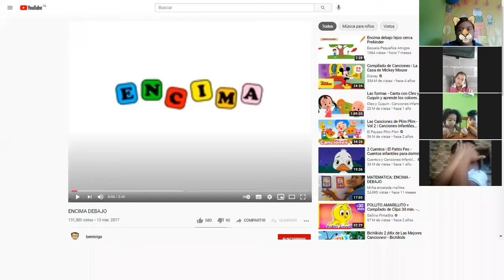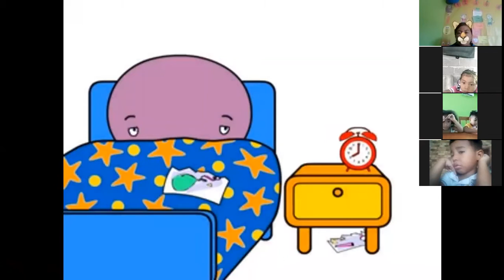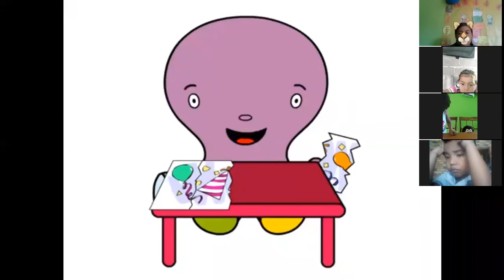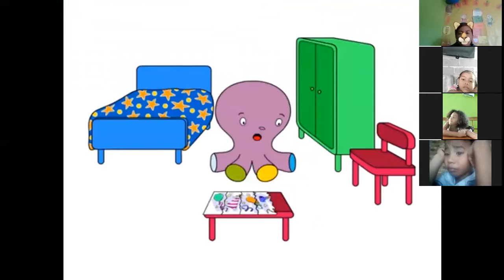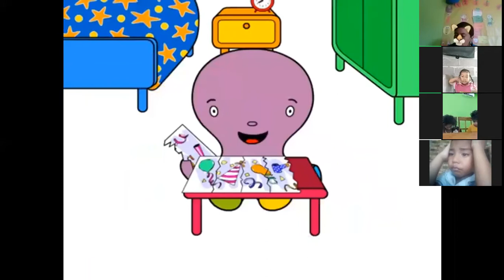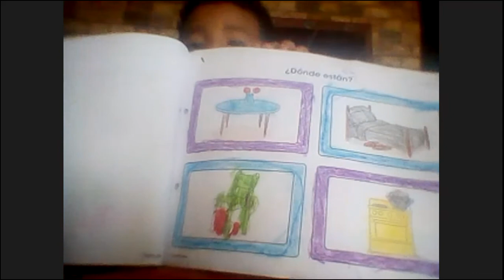matematica prekinder 31 3 21